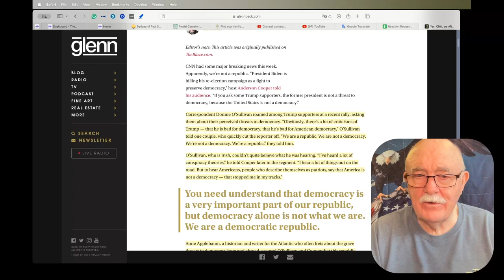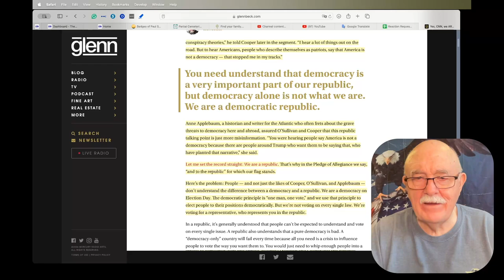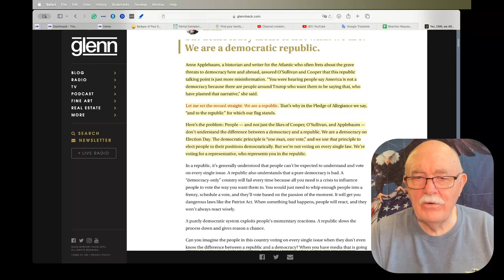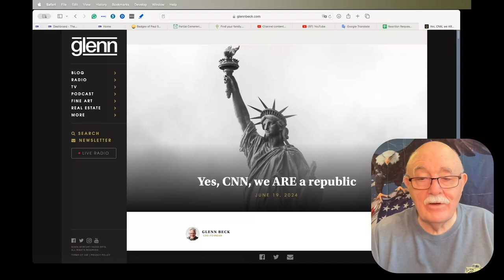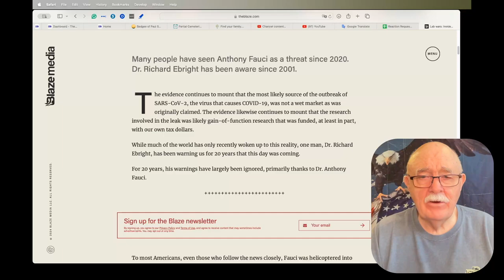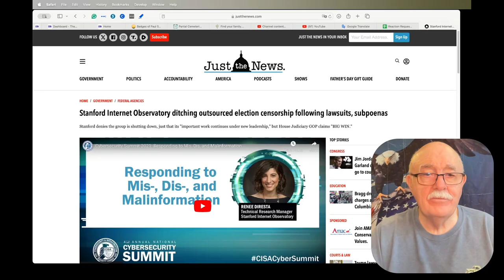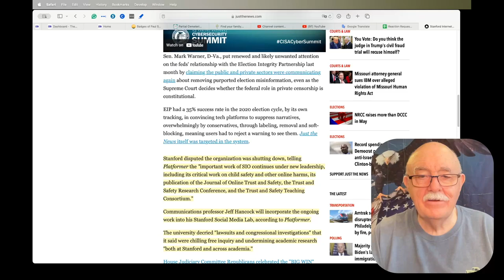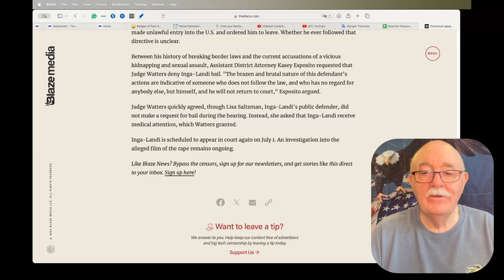Daily News Clips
Yes, CNN, we ARE a republic

Lab wars: Inside one Democrat's 20-year crusade to save the world from Anthony Fauci — Part 1: 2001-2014

Stanford Internet Observatory ditching outsourced election censorship following lawsuits, subpoenas

Courtroom gasps after illegal alien apparently admits he filmed himself raping 13-year-old in NYC park